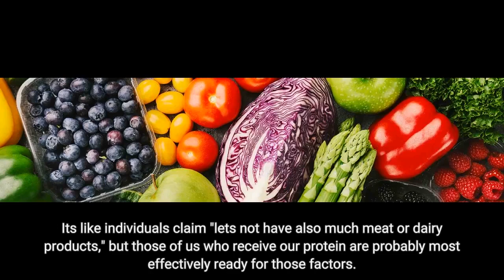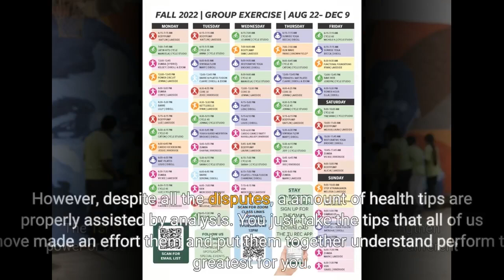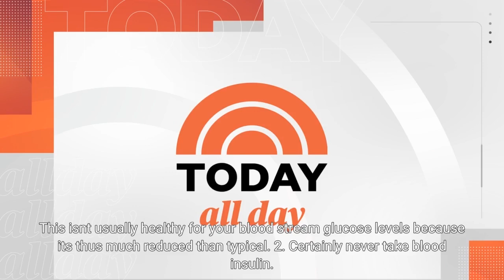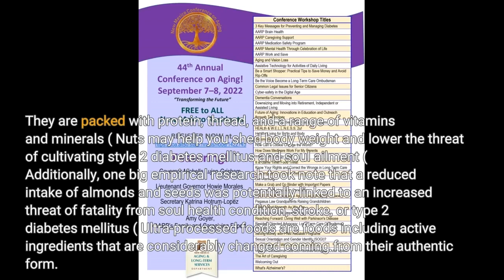22 Health and Wellness Tips for 2022 Can Be Fun For Everyone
health tips22 Health and Wellness Tips for 2022 Can Be Fun For Everyone It’s very easy to get baffled when it happens to health and wellness and health and nutrition. It's like individuals claim "let's not have also much meat or dairy products," but those of us who receive our protein are probably most effectively ready for those factors. But it's considerably the same point with vitamins, minerals, and carbs. Even merely a couple of grams of saturated fat can easily help make a major variation in the health.

Even qualified professionals often seem to keep opposing point of views, which may create it hard to think out what you need to really...